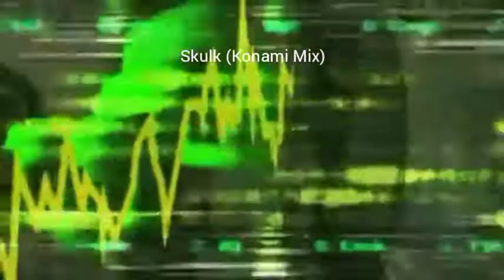Skulk (Konami Mix) BGA